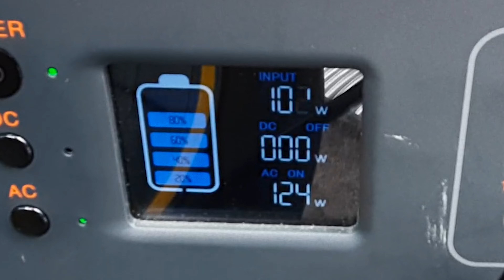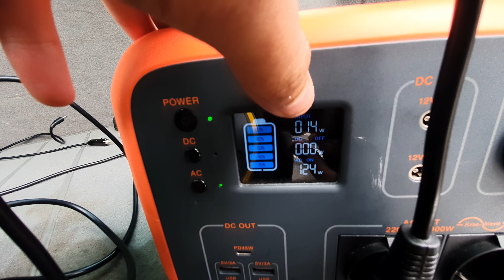Solar E-Roller Ninebot G30 D2 im Passat Microcamper!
MAX G30D II:

Passende Solar Panel für beide Stationen:

Allpowers 100W
ECOFLOW 110W
BLUETTI Solar Panel PV120, 120W

MFG Muffin